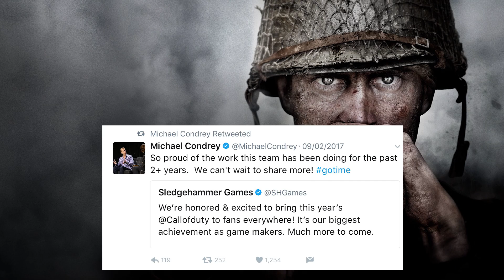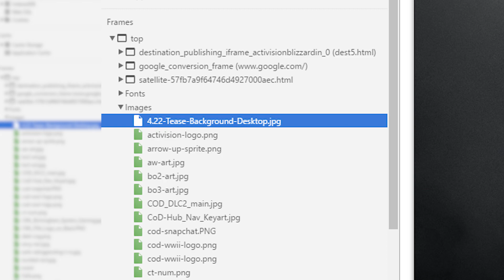CALL OF DUTY WORLD WAR 2 - REVEAL DATE + BOOTS ON THE GROUND RETURN IN 2017! (COD WW2 OFFICIAL)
750 LIKES for HYPE?! - CALL OF DUTY WORLD WAR 2 - BOOTS ON THE GROUND RETURN IN 2017! (COD WW2 OFFICIAL)

GFuel is an incredible energy drink that increases focus, endurance and sharpens reactions!